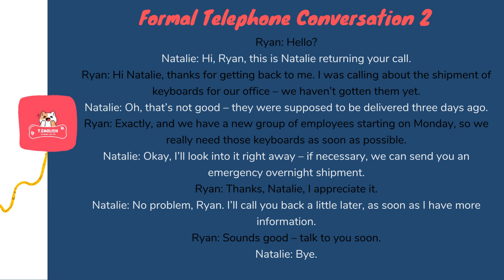Lesson 27. Formal Telephone Conversation 2